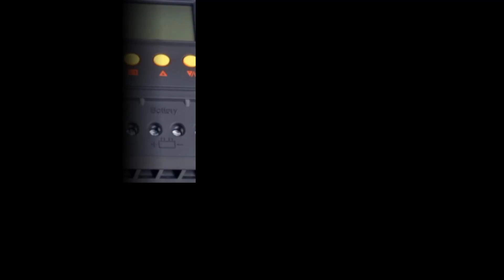SOLAR PV SYSTEM INSTALLATION |General overview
This video provides a general overview of solar PV system installation. If you've ever wondered how solar energy is harnessed and utilized, this video is for you. We will walk you through the components that make up a solar PV system and explain how they work together to generate clean, renewable energy. Whether you're a homeowner considering solar installation or simply curious about sustainable energy, this video will give you a solid understanding of the fundamentals.